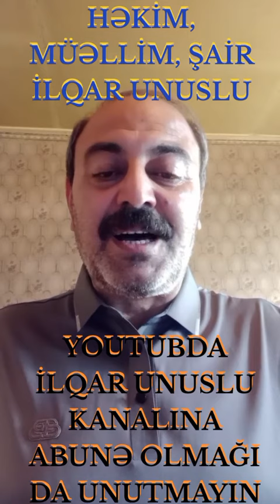DOSTLAR YOUTUBDA İLQAR UNUSLU KANALINA ABUNƏ OLUB MARAQLI VİDEOLAR İZLƏMƏYİ DƏ UNUTMAYIN-TƏŞƏKKÜRLƏR